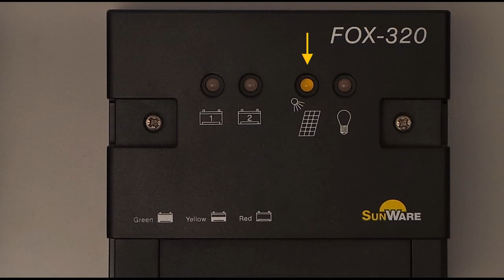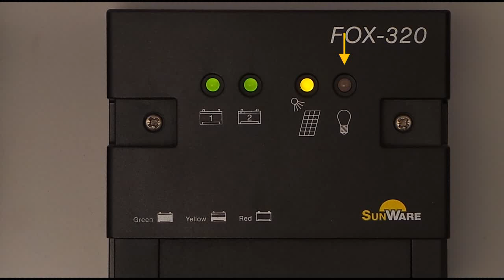Solar Laderegler FOX-320 & FOX-220 Anzeigen und Funktionen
Beschreibt die Funktion der Laderegler und die Bedeutung der LED's. Im Zeitraffer werden die verschiedenen Zustände während der Ladung und Entladung der Batterie gezeigt und die Information der LED's erläutert.